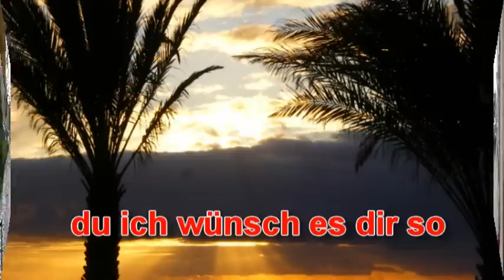HAU AB Lieber eine Kreuzfahrt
Besucht uns auch auf unserer facebookseite.